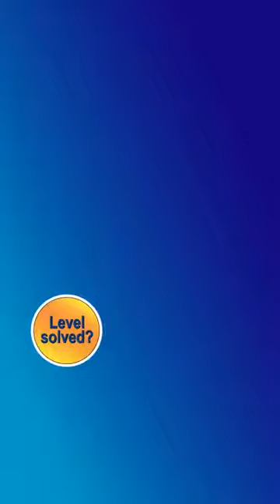Ball Sort Puzzle Level 3755 Walkthrough [47 Moves!]